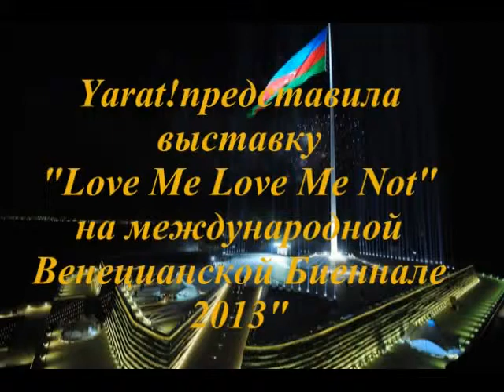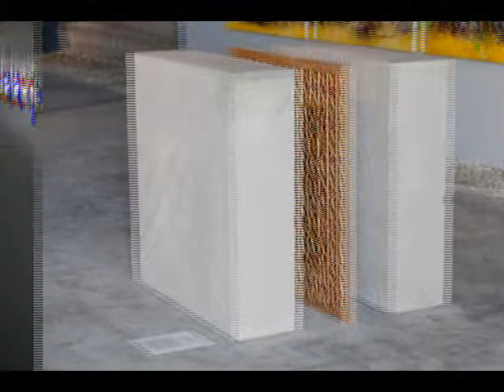Yarat!представила выставку "Love Me Love Me Not" на международной Венецианской Биеннале 2013